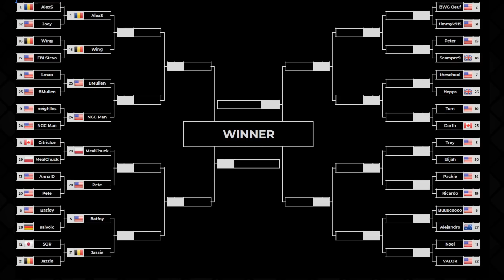2020 CTWC Silver Tetris Tournament - Rd. 1 - Pt. 2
CTWC-inspired Classic Mode available for the first time on a modern console! Start your own Classic Tetris journey today!

In 2020, the CTWC held the first Silver Tournament featuring seeds 65-96. Rounds 1 and 2 were best-of-three, while rounds 3-5 (Top 8) were best-of-five. Congrats to all who played, it was an amazing tournament!

Crew: Streamer - Sharky... Judges - Sean Aldas and Chris Foryst... Director - Adam Cornelius... Commentators - Sharky, Chris Bidwell, and Joseph Saelee

2020 soundtrack by: Elos, Sunjet, Onymico, and Swedish Columbia